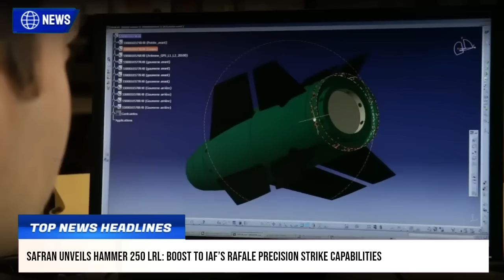TOP Defence Updates | Deeply Upgrade Sukhoi-30MKI | Tejas Export CHALLANGES | Trials of K-6 NEARS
TOP Defence Updates | Deeply Upgrade Sukhoi-30MKI | Tejas Export CHALLANGES | Trials of K-6 NEARS  @YourKnowledgeShow665

🔴 YKS NEWS TODAY:

0:00 Intro

1. India Accelerates Anti-Drone Measures Amid Rising Swarm Threats
2. Safran Unveils HAMMER 250 LRL: Boost to IAF’s Rafale Precision Strike Capabilities
3. India Mulls More S-400s Amid Delays and Indigenous Defence Push
4. India’s Mazagon Dock Acquires Colombo Shipyard in Strategic Indian Ocean Move
5. China Denies Pakistan’s Request for Hypersonic Missiles Amid Security Concerns
6. India Rejects Hague Court’s Ruling on Indus Waters Treaty Dispute
7. India Bans Jute Imports from Bangladesh via Land Ports to Protect Domestic Industry
8. India Nears Sea Trials of K-6 Hypersonic Missile to Bolster Nuclear Deterrence
9. India’s Tejas Export Ambitions Face Setback Over Foreign Engine Dependency
10. India to Deeply Upgrade Sukhoi-30MKI Fleet with Indigenous Tech and Russian Support